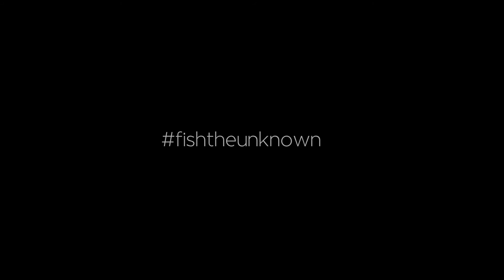Hundreds of bass caught on film underwater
Check out these beautiful largemouth bass in action - hundreds of massive LMB underwater.